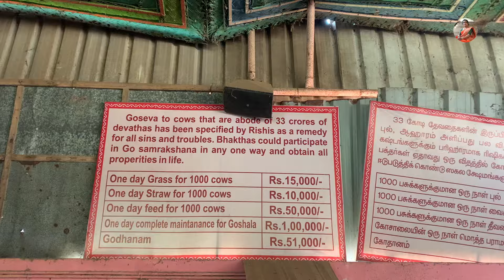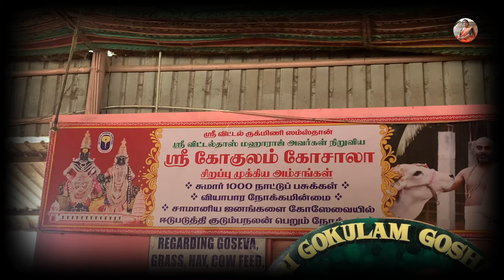கிருஷ்ணரும் பசுக்களும்🌸🙏🏻| Ammu Ramachandran | krishna jayanthi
More Videos to Watch :

- காட்டுக்கு நடுவில் இருக்கும் சிவ பெருமான்🔱🙏🏻

- இப்படி ஒரு அதிசயம் தமிழ் நாட்டில் மட்டும் தான் பார்க்கலாம் - நால்வர் சன்னதி🙏🏻🙏🏻

- 10,000 ஆண்டுகளுக்கு முன்பு சித்தர்கள் வழிபட்ட பத்ரகாளி 🙏🏻

- 12 வருடத்திற்கு ஒரு முறை பிறக்கும் சங்கு🙏🏻🙏🏻

- 60 வருடமாக காத்து கொண்டிருக்கும் இரணியம்மன்

- விரும்பியவரை கரம் பிடிக்க திருமணஞ்சேரி PART-1

- குழந்தை வரம் தரும் இராகு பகவான்🙏🏻🙏🏻part-2

- சாப்பாடு இல்லாமல் Travelling Vlog-ஆ!!! Never😁😋